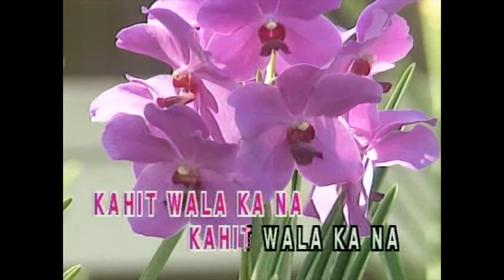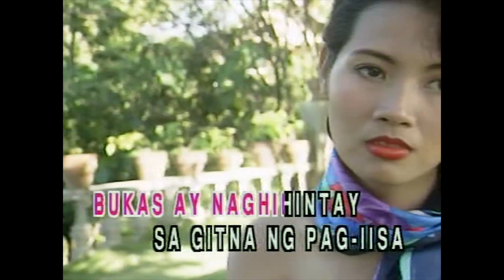Kahit Wala Ka Na - Sharon Cuneta (Karaoke Cover)